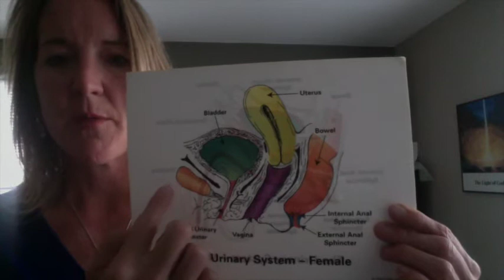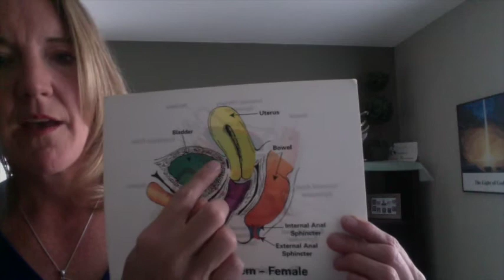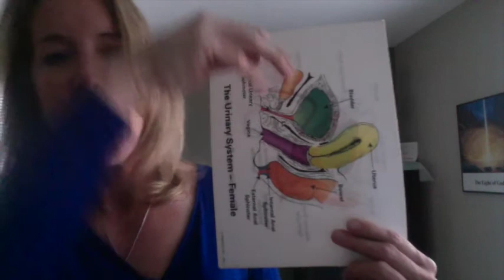Pain with Intercourse after childbirth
After having a baby intercourse can be painful again whether you had a c-section or a vaginal birth.  There are two types of pain, find out what they are and what you can do about them.